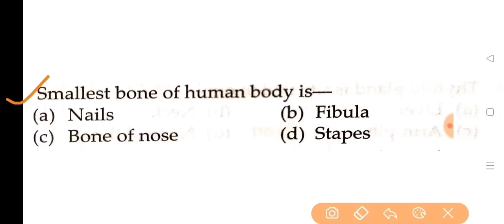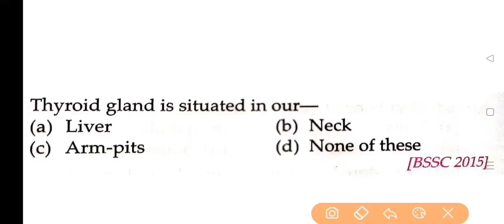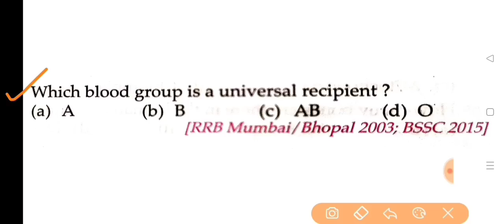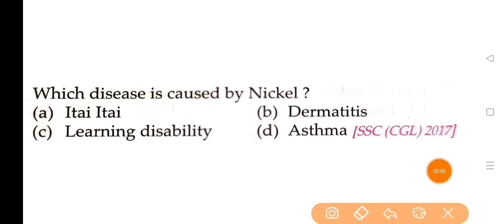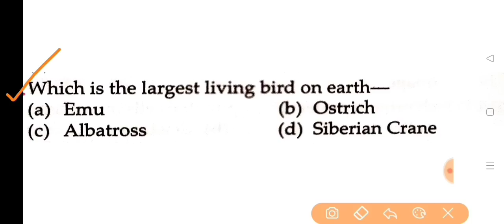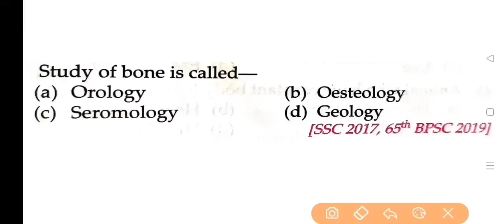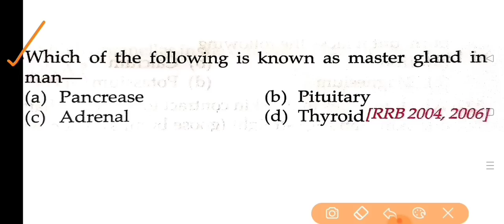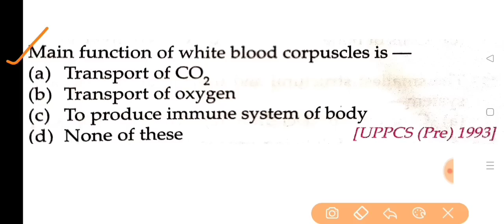GK Marathan Class for Assam DHS Exam 2022/Previous Year Question Paper/Most Commonly Asked Questions